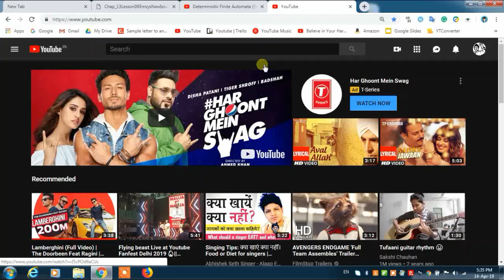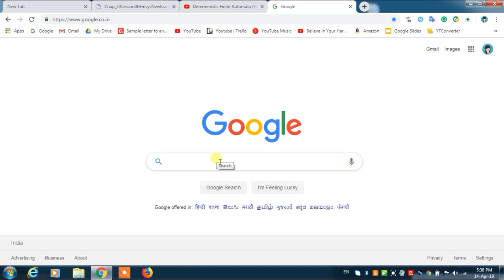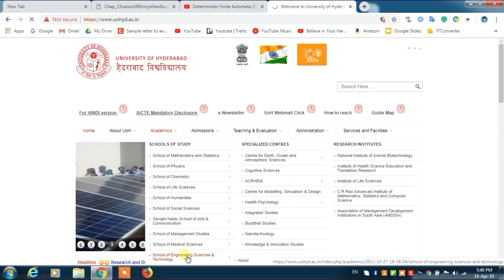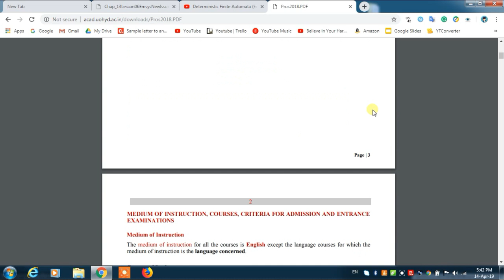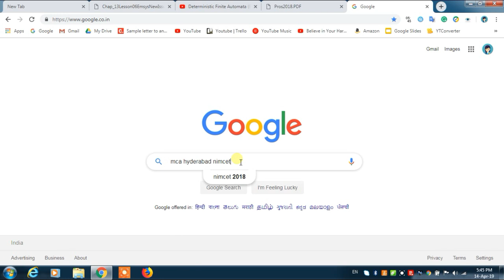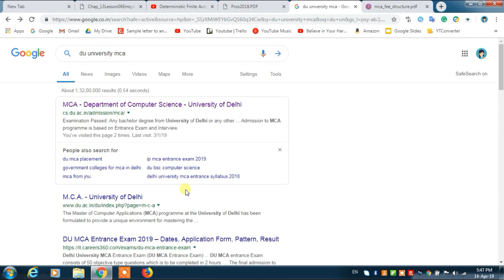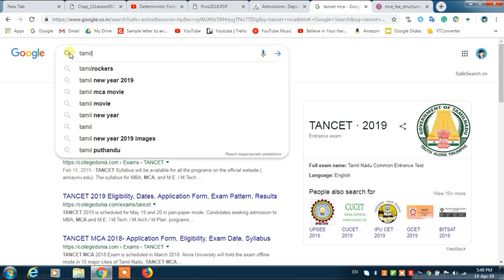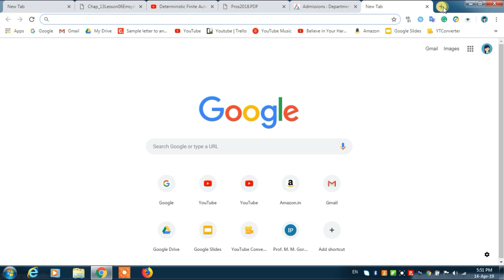How to Google for Your Career or for Your Future [STUDENT MUST WATCH]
Namskar Dosto aaj ke ish video me hai How to google for your future that's, because Google has a lot of search result in which it's difficult to search genuine content.
are you a positive or a negative thinker
motivational speech long
motivational speech movies
how to study, how to study effectively, how to
mahatmaji technical new video, mahatmaji technical motivation video, mahatmaji technical time table
motivational speech of great people
motivational speech on confidence
motivational speech on positive thinking
motivational speech on relationship

About - Believe In Your Hard Work is an initiative to provide very simple logic for studying.